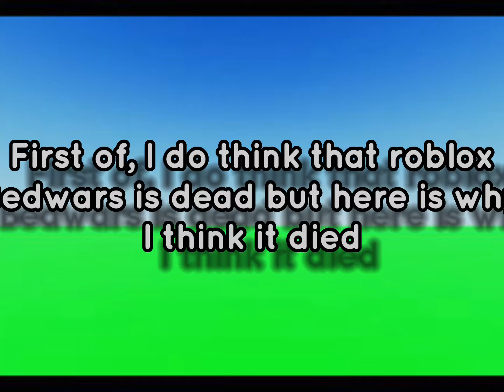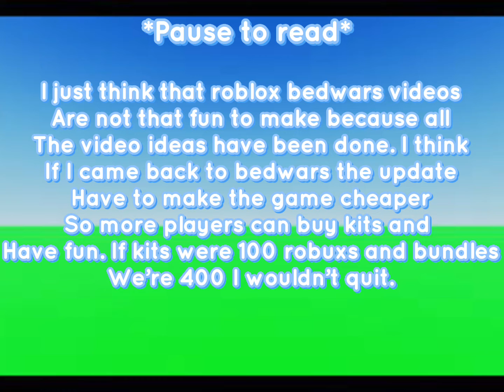I’m May Be Quitting Roblox Bedwars… Here’s Why?! ( Roblox Bedwars )